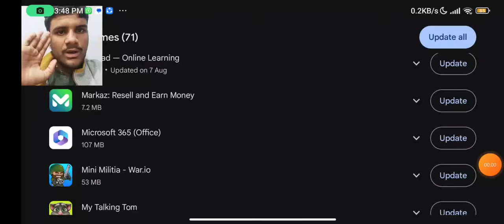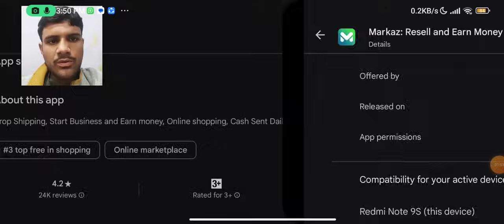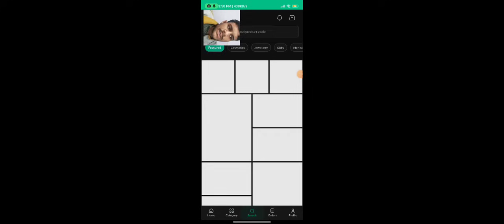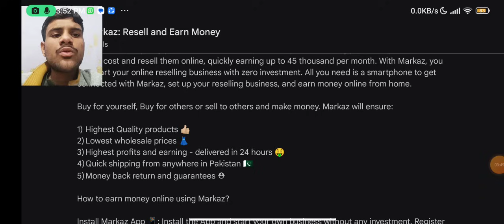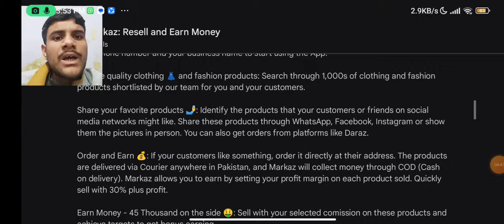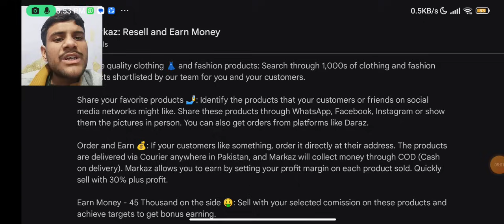Markaz reselling earning details by Rashid tech